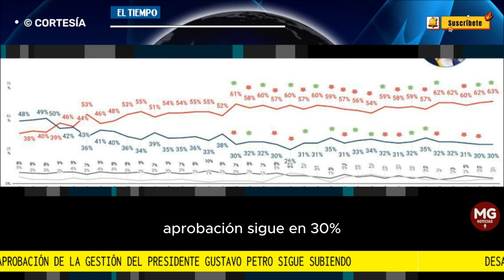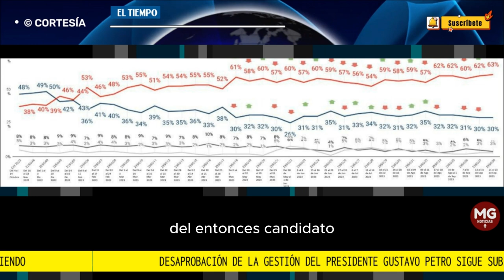ATENCIÓN 🛑 DESAPROBACIÓN AL PRESIDENTE PETRO SIGUE SUBIENDO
La desaprobación de la gestión del presidente Gustavo Petro subió un punto. Según la última encuesta Opinómetro de Datexto, elaborada para W Radio, esta se ubica en 63 por ciento, mientras que hace 10 días se encontraba en 62 por ciento.
FUENTE EL TIEMPO